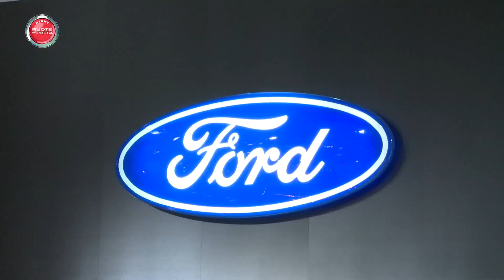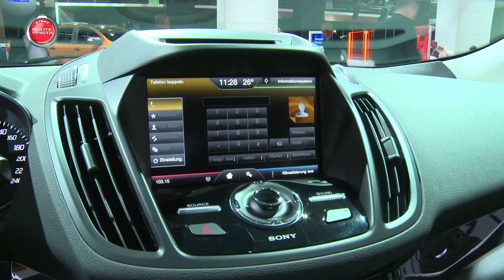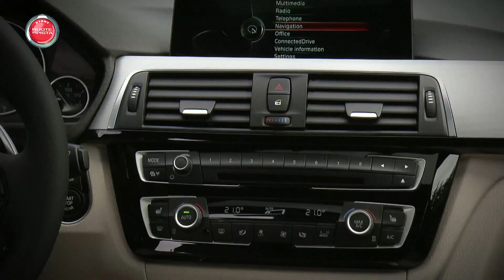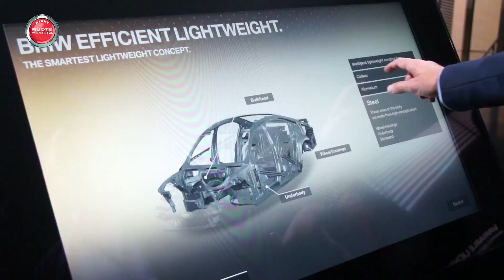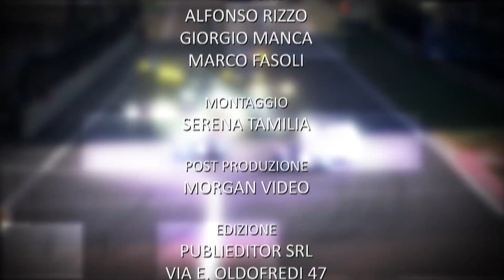Speciale Salone IAA di Francoforte - Ruote in Pista n. 2302 - Parte 2 HD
Speciale Salone IAA di Francoforte: Suv e crossover 'uber alles'... ma il classico è piu' vivo che mai... e si rinnova in alcuni dei suoi 'pezzi' migliori. Godetevi il nostro primo reportage dal Salone tra le oltre 100 anteprime mondiali dell’IAA